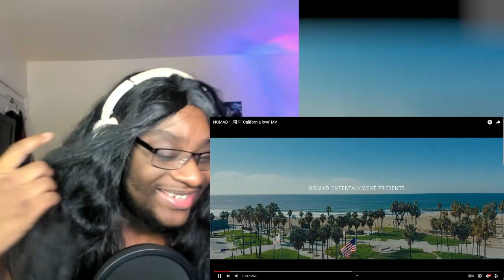NOMAD 노매드 'California love' MV Reaction | THEY ALL CAME FOR ME-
YOOOOO-

00:00 Intro
01:10 1st Watch
09:37 2nd Watch
13:49 Thoughts